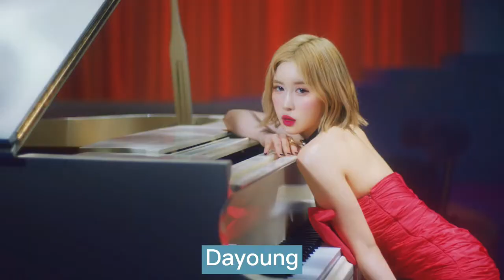Wjsn - "Last Sequence" M/V with names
What can be said, wjslay

members of WJSN

EXY - Chu Sojung, 1995, Leader, Main rapper, Lead vocal
SEOLA - Kim Hyunjung, 1994, Lead vocal
XUAN YI - Wu Xuanyi, 1995, Lead dancer, Sub vocal, Chinese
BONA - Kim Jiyeon, 1995, Lead dancer, Sub vocal, Sub rapper, Visual
SOOBIN - Park Soobin, 1996, Main vocal
LUDA - Lee Luda, 1997, Sub vocal, Sub rapper
DAWON - Nam Dawon, 1997, Main vocal
EUNSEO - Son Juyeon, 1998, Sub vocal, Sub rapper
CHENG XIAO - Cheng Xiao, 1998, Main dancer, Sub vocal, Visual, Face of the group, Chinese
MEI QI - Meng Meiqi, 1998, Main dancer, Sub vocal, Chinese
YEOREUM - Lee Yeoreum, 1999, Sub vocal, Sub rapper
DAYOUNG - Lim Dayoung, 1999, Lead vocal
YEONJUNG - Yu Yeonjung, 1999, Main vocal, Maknae

*Xuan Yi, Mei Qi and Cheng Xiao are on hiatus*